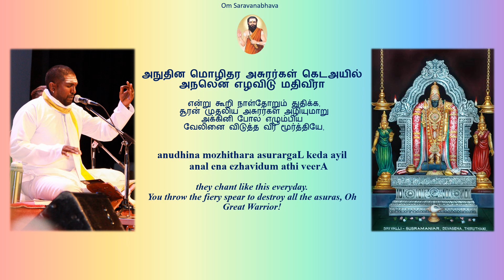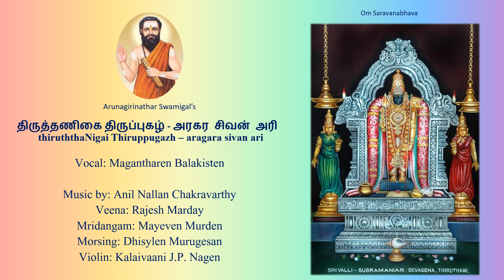thiruththaNigai Thiruppugazh - aragarasivanariதிருத்தணிகை திருப்புகழ் - அரகர சிவன் அரி -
Arunagirinathar Swamigal's
திருத்தணிகை திருப்புகழ் - அரகர சிவன் அரி -
thiruththaNigai Thiruppugazh - aragarasivanari
by Magantharen Balakisten

Vocal: Magantharen Balakisten
Veena: Rajesh Marday
Mridangam: Mayeven Murden
Morsing: Dhisylen MurugesanViolin: Kalaivaani J.P. Nagen